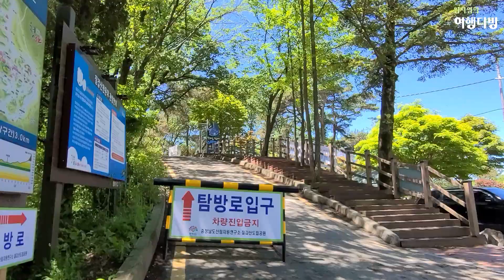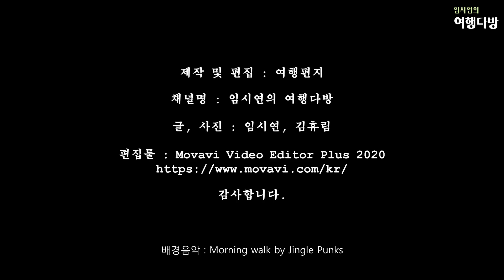[청양 칠갑산] 울창한 숲과 시원한 조망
콩밭 메는 아낙네야~라는 노래로 유명한 칠갑산은 고추로 유명한 충남 청양군에 있는 산입니다. 높이는 559.8m로 그리 높지는 않습니다. 하지만 정상에 서면 저 멀리 잔잔한 산그리메가 상쾌하고 시원한 조망이 압권입니다.

산행 들머리는 장곡사, 천장호출렁다리, 한티재 등이 있는데 저는 한티재에서 시작해서 천장호출렁다리로 내려갔습니다.
한티재에서 시작하면 칠갑산 정상까지 걷기 편한 산책로를 따라 걷습니다. 그리고 천장호출렁다리로 내려가는 길은 약간 힘들기는 하지만 천장호에 내려가서 둘레길도 즐길 수 있습니다.

한티재에서 천장호출렁다리 주차장까지 약 4시간~4시간 반 정도 소요됩니다.
천장호출렁다리 주차장에 주차를 하고 택시를 이용해서 한티재로 이동하면 비용은 약 1만 5천원에서 2만원 정도입니다.

울창한 숲과 부드러운 흙길 그리고 시원한 조망까지 즐겨보시기 바랍니다.